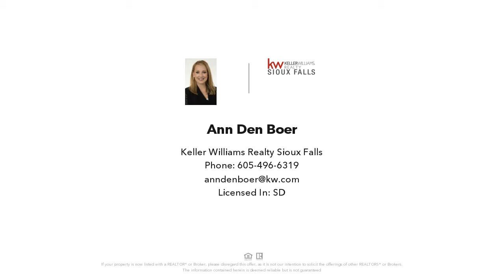47263 272nd St, Sioux Falls, SD Presented by Ann Den Boer.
Contact Ann Den Boer for more information.
Keller Williams Realty Sioux Falls

Alert! South side acreage with many unique features available.  This beautiful ranch style home is a must see.  Vaulted ceilings in the large living space have reclaimed barn wood beams.  Open concept, chef-inspired kitchen has Showcase cabinetry, quarts countertops, walk in hidden pantry and large breakfast bar/island. Master suite is a dream, with a huge walk in closet. Attached master bathroom features a soaking tub, double vanities AND a fully tiled, glass rain shower. Main floor laundry and drop zone right off the garage with plenty of space and storage. Home includes 5 zoned Sonos audio system throughout including on your large deck with prairie views. Lower level impresses with a large wet bar, family room, and theatre room, as well as 2 additional bedrooms with jack and jill bath. A total of 5 HUGE bedrooms, 3.5 bathrooms, and oversized 3 stall garage.  Country living with easy access to interstates, schools, golf and more!